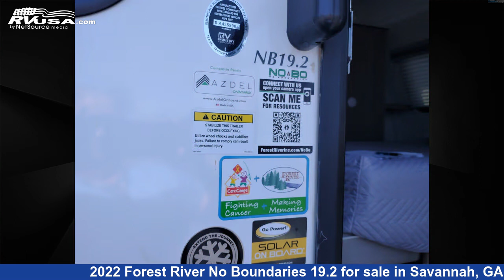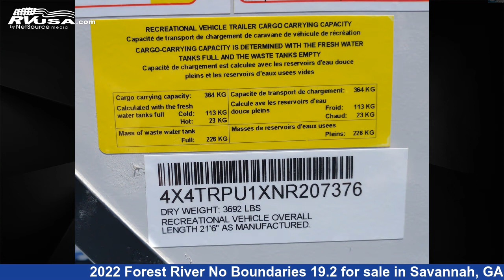Unbelievable 2022 Forest River No Boundaries Travel Trailer RV For Sale in Savannah, GA | RVUSA.com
This 2022 Forest River No Boundaries 19.2 is a Travel Trailer RV. It is located in Savannah, GA 31419 and is offered for sale by Travelcamp of Savannah. This New Forest River Is 21' 0" in length and features sleeps 2.The unloaded weight of this 2022 Forest River No Boundaries 19.2 is 3609 lbs.